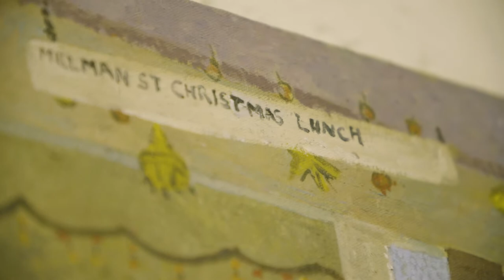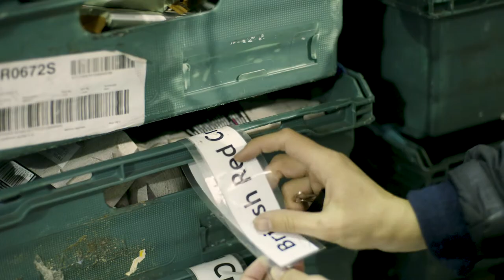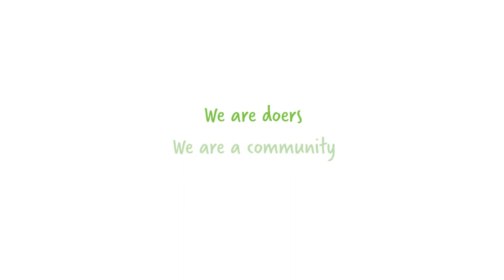Supporting the local community with FareShare Merseyside | FareShare UK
We meet Geraldine, a Cook from the Nethron Neighbourhood Centre - feeding vulnerable families and local people using food delivered by FareShare Merseyside.

Find out how your donations, volunteering and support makes an impact on so many people's lives.